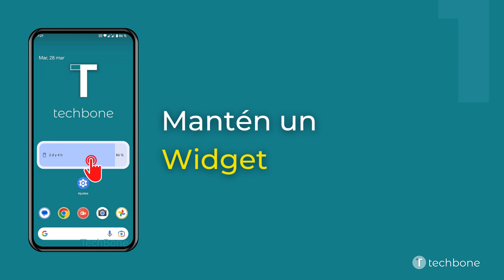Mover un Widget en la Pantalla de Inicio [Android 13]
Para tener espacio suficiente para los iconos de aplicaciones o las carpetas, se puede organizar los Widgets en la pantalla de inicio, como mostramos aquí.

0:00 Intro
0:05 Mantén un Widget
0:15 Mueve el Widget a la posición deseada
0:25 Presiona en un Área libre para terminar la edición